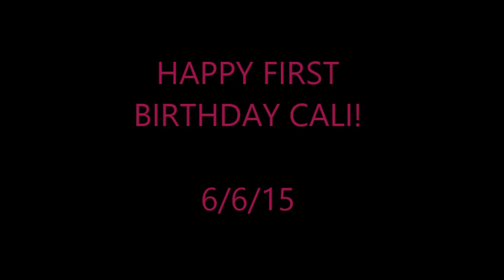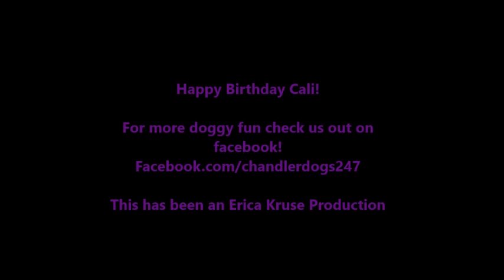Happy Birthday Cali!!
Cali celebrates her first birthday with all of her friends!